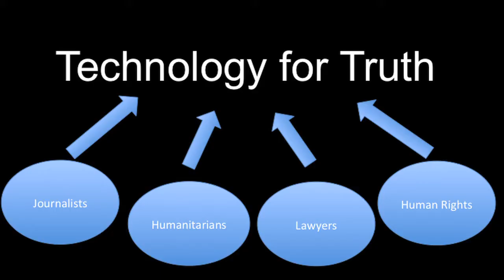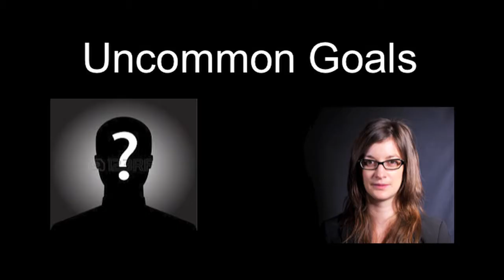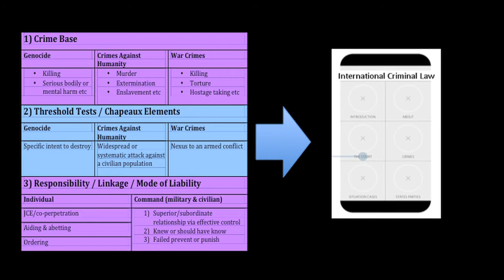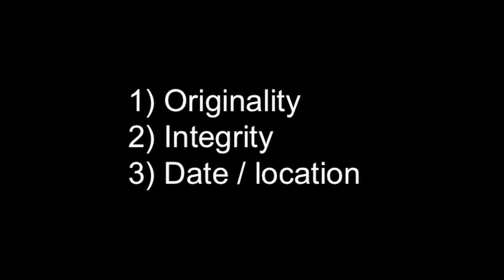ICCM 2014: Alison Cole, Technology for Truth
Alison Cole, from the Open Society Justice Initiative, discusses technology for truth. @_AJCole